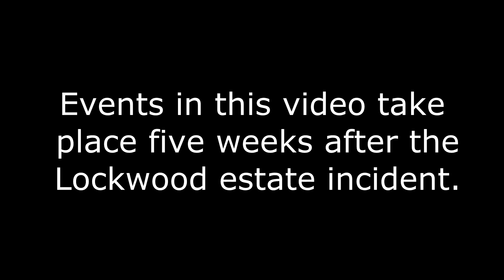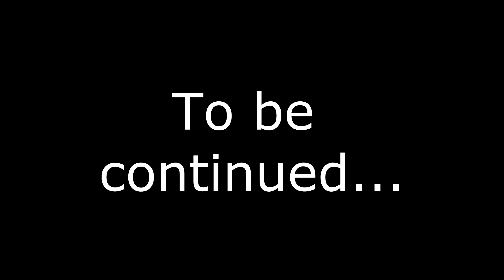LEGO JURASSIC WORLD: Dinosaurs Attack (Part 1)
Krátka animácia z prostredia Jurského sveta.

Udalosti v tomto videu sa odohrávajú päť týždňov po incidente v Lockwoodovom sídle. Skupina zložená zo špeciálnej zásahovej jednotky pri útokoch dinosaurov a polície zabezpečila oblasť v ktorej došlo k útoku dravého carnotaura. Ten ich však spolu s ďaľšími dinosaurami opäť napadne.
Ako to dopadne sa dozviete keď si pozriete celé video.